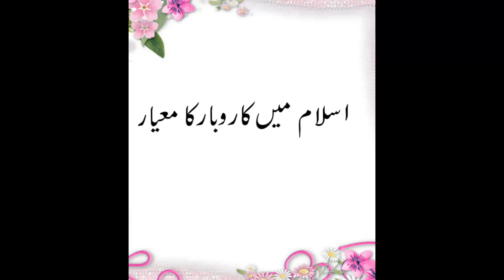A Busines rule in islam: Shah Baleegh ud Din اسلام میں کاروبار کا معیار:شاہ بلیغ الدین Rana Sajid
اسلام میں کاروبار کے معیار کیسا ہونا چاہیے,ایک سبق آموز سچی کہانی